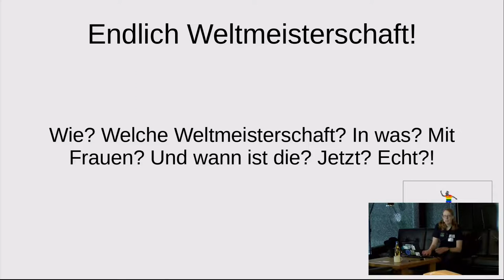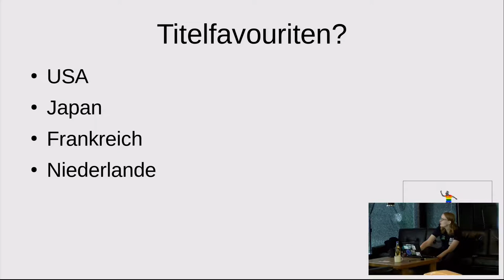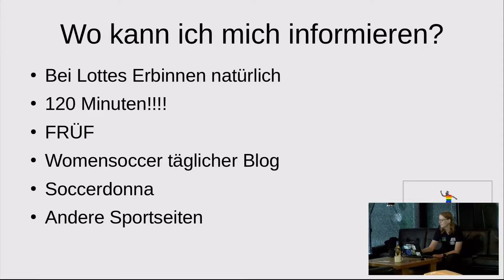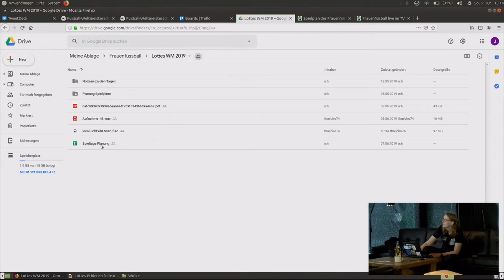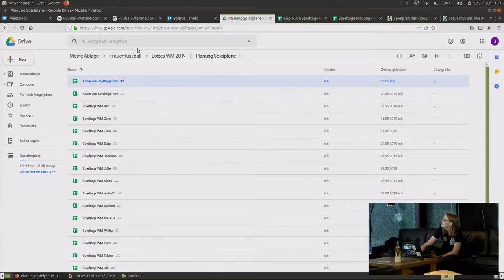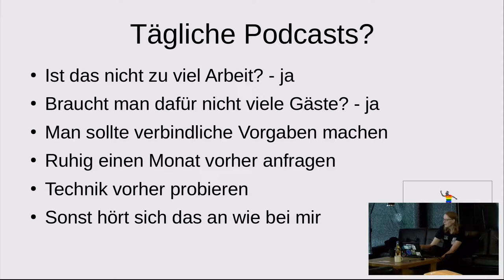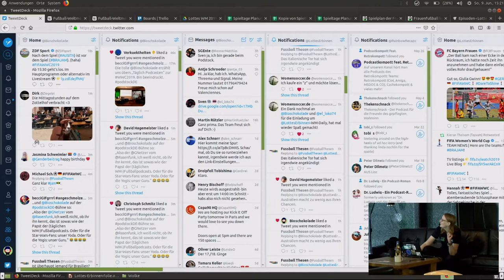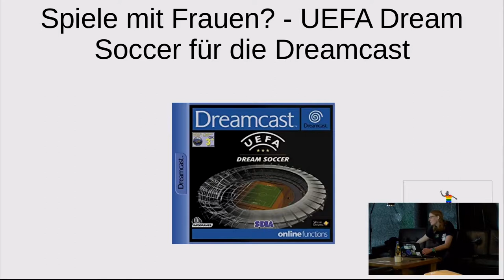2019 – Endlich Weltmeisterschaft!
Die Fußball-Weltmeisterschaft der Frauen findet dieses Jahr in Frankreich statt. Jule von Lottes Erbinnen über die WM und wie man tägliche Podcasts dazu gestalten (will).

Dieses Jahr findet in Frankreich die Fußball-Weltmeisterschaft der Frauen statt. Jule von Lottes Erbinnen erklärt das Who is Who. Wer spielt wann und wo? Wo kann man es gucken? Wer könnte weit kommen? Wer sind die Geheimtipps?

In dem zweiten Teil des Workshops geht es um die Planung eines tägliches Podcasts mit derschiedenen Gästen on the road und was für Software man dafür ausprobieren kann.

Abgerundet soll die Session mit einer kurzen Einblick (falls ihr das nachspielen wollt) Frauenfußball in Videospielen sein.

Jule (Bioschokolade)